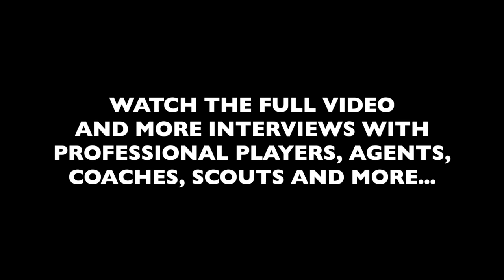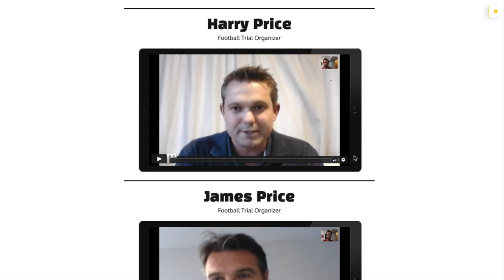How To Play College Soccer | Want to play soccer in college? Get recruited D1 D2 D3 / Mens / Womens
How To Play College Soccer | Want to play soccer in college / university? D1 D2 D3 / Mens / Womens

Get recruited to play college soccer.

You make this possible when you:

1) LIKE
2) COMMENT
3) SHARE

Other related searched that will find this video helpful:

how good do you have to be to play college soccer
how to play d1 soccer in college
how to play soccer for college

Dylan Tooby
Progressive Soccer